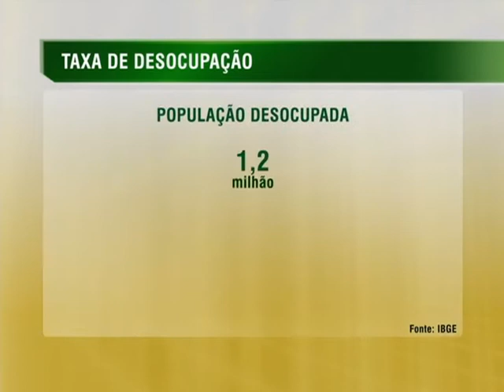Taxa de desemprego em agosto alcança 5% este ano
NBR NOTÍCIAS - 25.09.14: A taxa de desemprego em agosto ficou em 5%, resultado é o a menor para o mês em 12 anos. Os dados da Pesquisa Mensal de Emprego, divulgados pelo IBGE nesta quinta-feira (25), apontam que a população desocupada se manteve em 1,2 milhão pessoas.Segundo a pesquisa, a população ocupada ultrapassou 23 milhões de pessoas, um acréscimo de 0,8% em relação a julho de 2014. O rendimento médio habitual do trabalhador ficou em R$ 2.055,50, um acréscimo de 1,7% no valor apurado em julho deste ano.